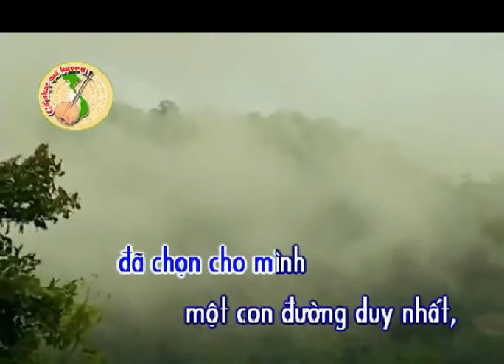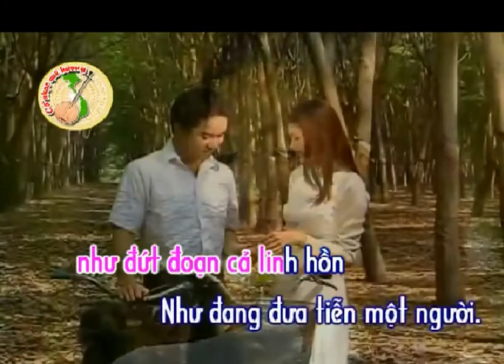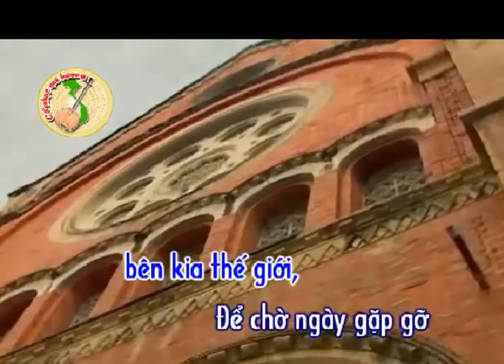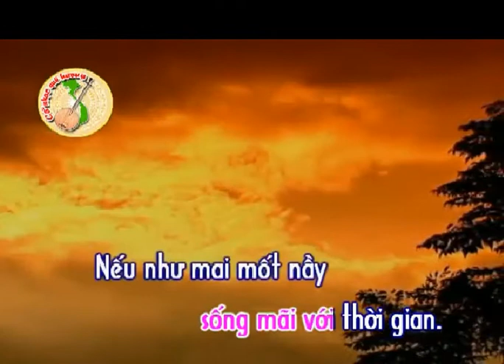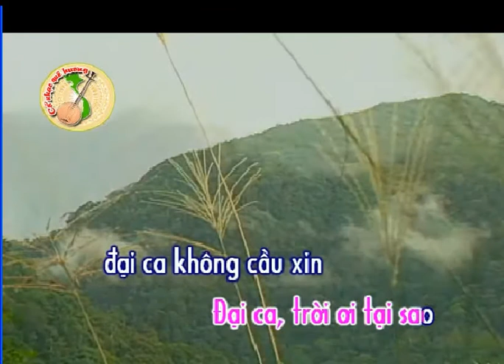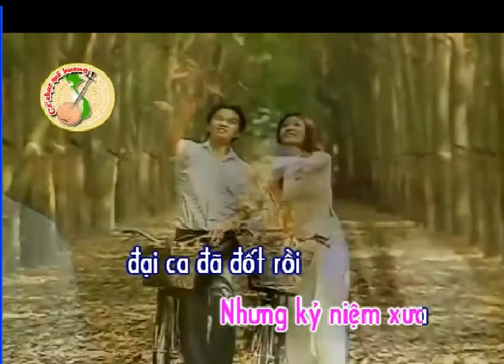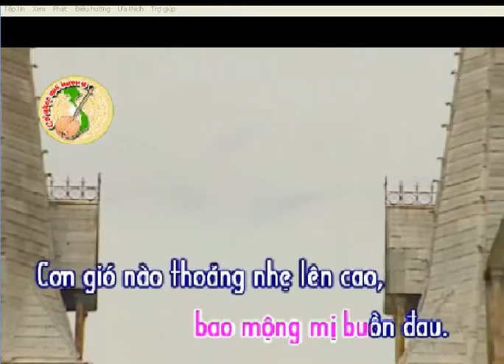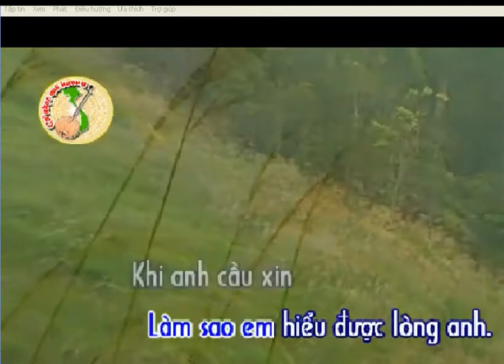KARAOKE TRICH DOAN KIEP NAO CO YEU NHAU NGAN CHAU SONG CA